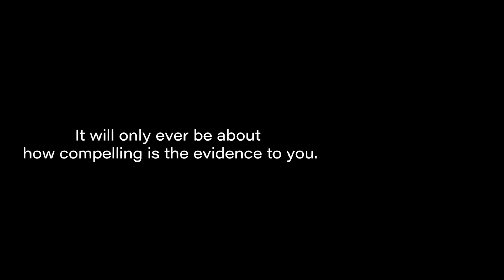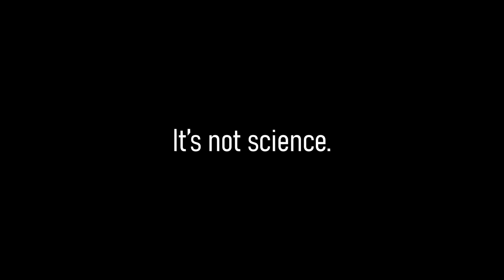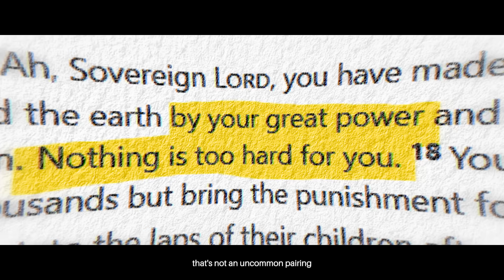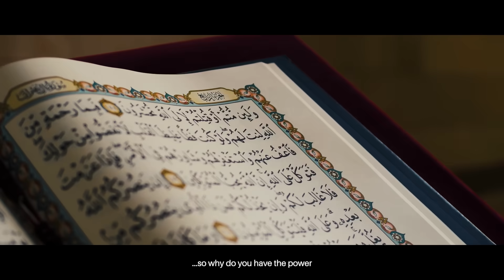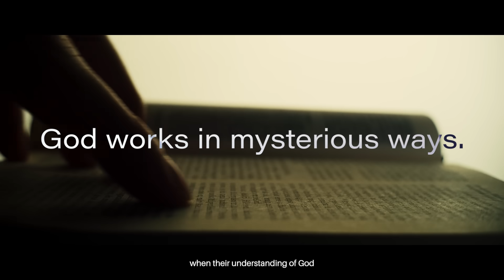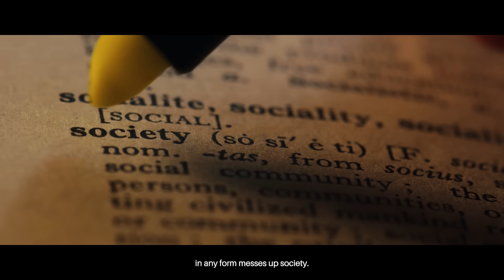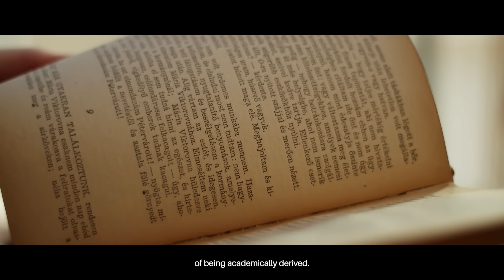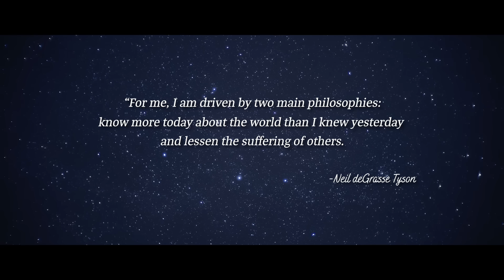The Problem with Religion | Neil deGrasse Tyson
In this video Neil deGrasse Tyson discusses the power of science and evidence-based thinking, contrasting it with the limitations of religious dogma. He emphasizes that true progress comes from questioning, exploring, and solving difficult problems, rather than relying on blind faith.

Sources:
4. Neil deGrasse Tyson on Why He Doesn't Believe in God: Which God? There's 18,000 Gods! (Part 14)

Credit: © StarTalk / C. Picadas (Thumbnail Image)

"Big R"
KB
Peggy Giammattei
Brent McWatters
Luis
Mario
Austin Hendrickson
GaryKTexas
Arjan
Richard